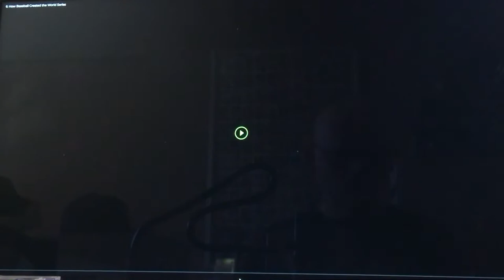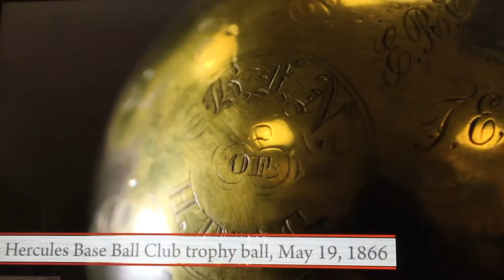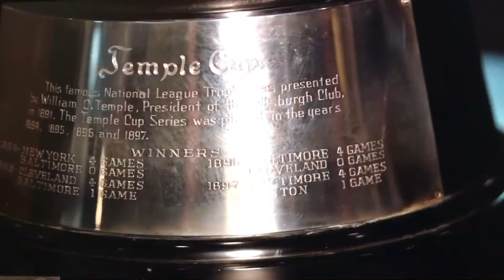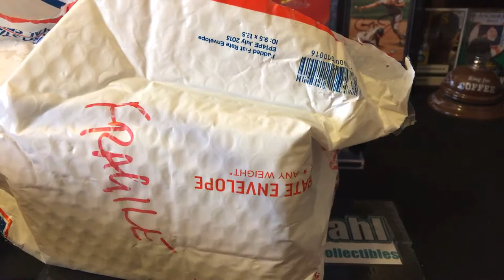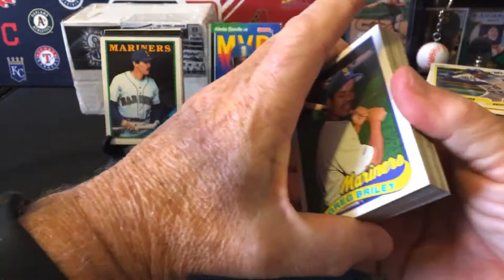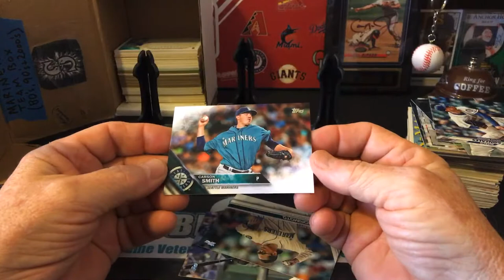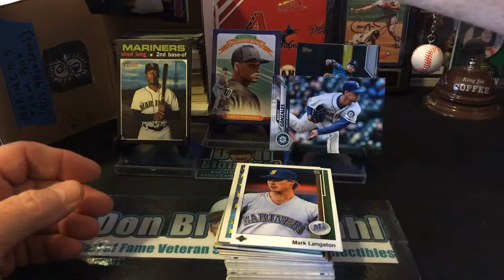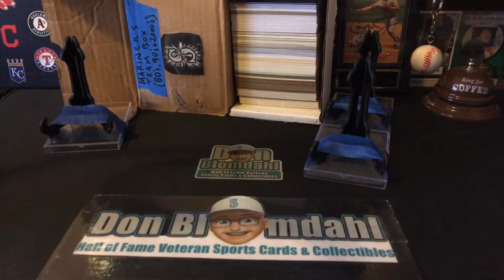6: How Baseball Created the World Series + FMC LEFT BEHIND TIMES Part 3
6: How Baseball Created the World Series
One effective way to increase public confidence in the outcome of competitive baseball? Offer a valuable prize to the winners. Chart the turbulent evolution of the post-season series: a story filled with controversy, sabotage, peace agreements, and injuries, culminating in the first World Series between the Boston Americans and the National League Pirates.

FMC (Family Mail Call) From LEFT BEHIND TIMES MEGA BOX Part 3